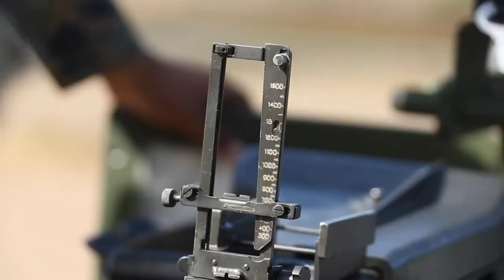Bravo Company fires heavy weapons (B-Roll)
MARINE CORPS BASE HAWAII, HI, UNITED STATES
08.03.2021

U.S. Marines with Bravo Company, 1st Battalion, 3d Marine Regiment, conduct heavy weapons training during Large Scale Exercise 21 on Marine Corps Base Hawaii, Aug. 3, 2021. LSE21 is a live, virtual, and constructive exercise employing integrated command and control, intelligence, surveillance, reconnaissance, and sensors across the joint force to expand battlefield awareness, share targeting data, and conduct long-range precision strikes in support of naval operations in a contested and distributed maritime environment. (U.S. Marine Corps video by Cpl. Jacob Wilson)

Film Credits: Video by Cpl. Jacob Wilson
3rd Marine Division

PacificFleet
ForgedbytheSea
JointForce
FreeandopenIndoPacific
LSE21
LARGE SCALE EXERCISE 2021
ForceDesign2030